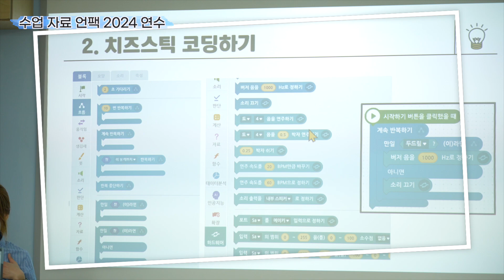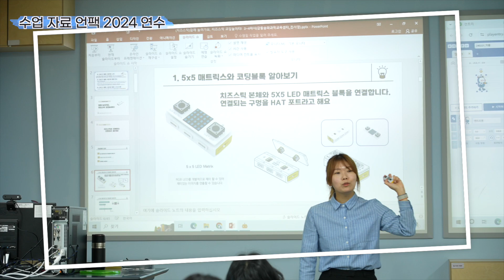(교구활용_치즈스틱) 함께 놀러가요, 치즈스틱 코딩놀이터